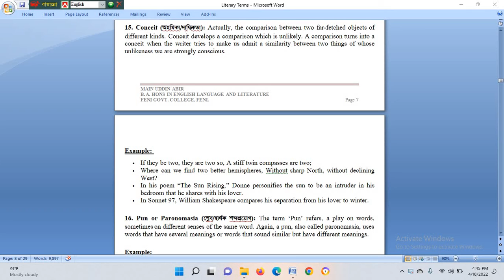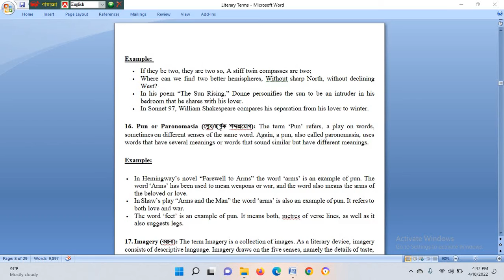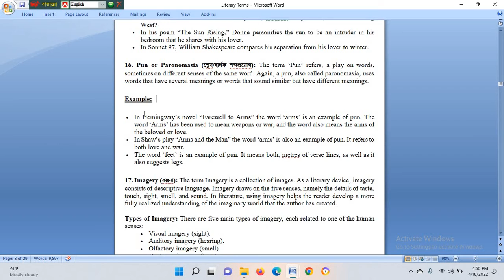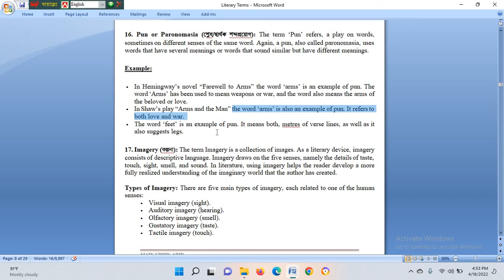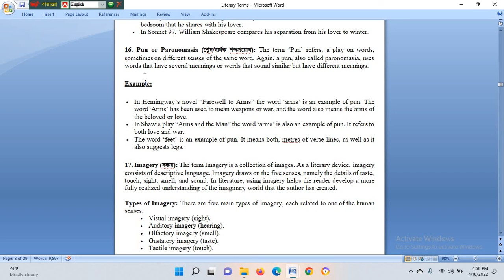Literary Term: Pun or Paronomasia